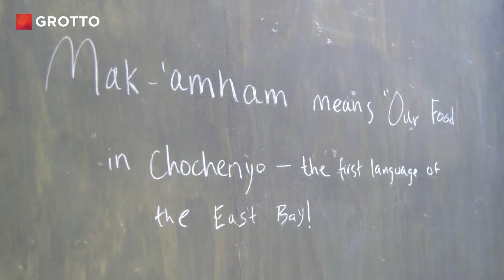This Café is Preserving and Celebrating Native Culture - Mini Doc #166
Vincent Medina is committed to keeping native culture alive in his community. Through the café that he co-founded, he shares the language, meals, and practices of his tribe, the Muwekma Ohlone people.

"By keeping the story as a hopeful one, we ask people to reframe how they think about our culture, to associate our culture more with victory and not with defeat."

Original Music by Tudor Maier

| VIDEO TRANSCRIPT |
Meet Vincent: Ohlone tribe activist

Vincent Medina: We've gone through too much and we've come too far to ever give up anything now. By keeping the story as a hopeful one, we ask people to reframe how they think about our culture, to associate our culture more with victory and not with defeat.

(Chalkboard reads: Mak-’amham means “Our Food” in Chochenyo — the first language of the East Bay!)

(Vincent welcomes guests of Café Ohlone speaking in Chochenyo)

What I just said to you in Chochenyo — which is the very first language of the East Bay, the language of my family and my tribe, the Muwekma Ohlone people — is, "Hello, good evening. Welcome to Cafe Ohlone. My name is Vincent Medina and I'm the co-founder of this space, as well as my partner, Louis Trevino. And we're both Ohlone people. We stand here proud about what our community has always kept alive for us.”

Growing up here in the Bay area, it was common for people to often think that we were extinct as Ohlone people. There aren't many reminders that native people, or Ohlone people, were ever here at all.

Louis Trevino: A lot of the misinformation that people have is because of anthropologists and the way that they've written about our people. A lot of those anthropologists had extreme bias against our people.

Vincent: So there's huge diversity within our traditional diet. Acorn is our most traditional food. It's our staple food. Our people would often hunt, and to this day, lean game is something that we still cherish and serve — things like venison, salmon, elk, duck. Our people have always loved quail and rabbit. During this time also, early nuts start coming in, like black walnuts and hazelnuts.

[Speaking to café guests] So much of this experience is also learning that our culture is a fun one as well. So we want to share with you a traditional game. Who doesn't want to play an Ohlone game, right?

(Guests of café play Ohlone game with sticks)

As Ohlone people, we have to work several times as hard to share this story. We have to remind people out there that what they thought about us was untrue.

[Speaking to café guests] We ask you a favor: that you share these messages, what you learned today, far and wide. One of the most dangerous misconceptions, which is unfortunately still lingering even in 2019, is that Ohlone people are extinct. Whenever I hear that, I'll say, "What are you talking about? Do I look extinct to you?" We're not extinct. Our people have never been. We've never left this space. We never will.